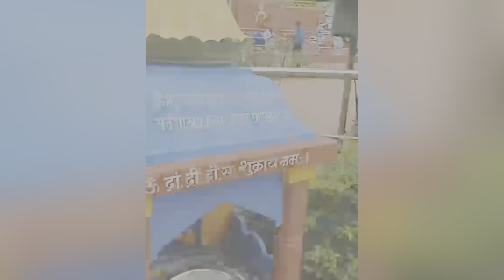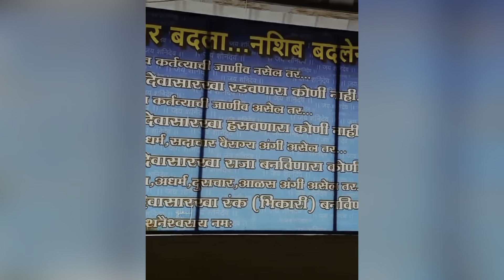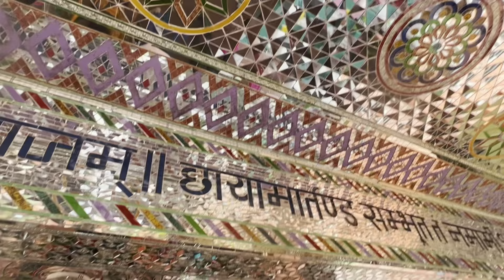शनैश्वर देवस्थान , सोलशी, सातारा/ Shani mandir solshi